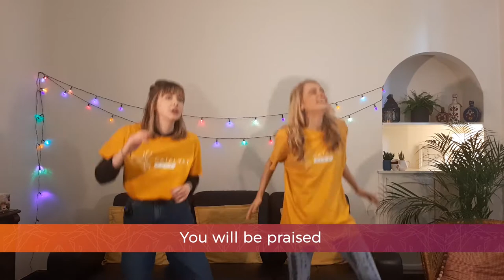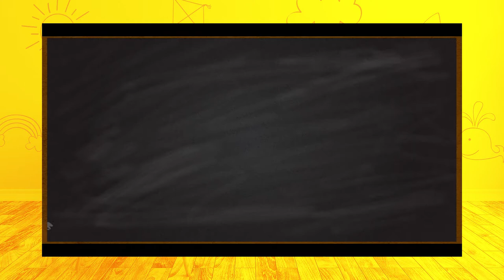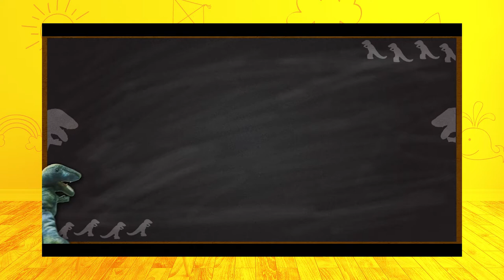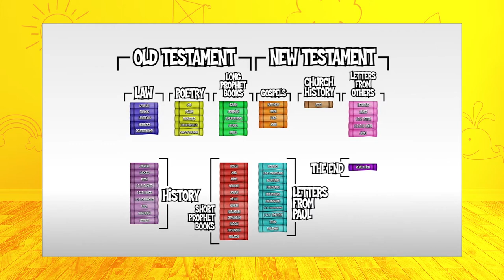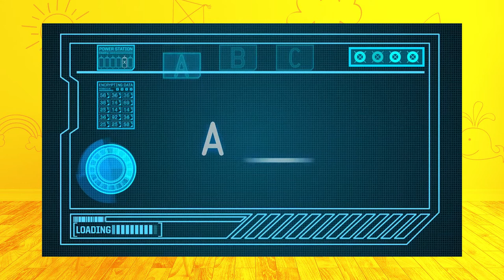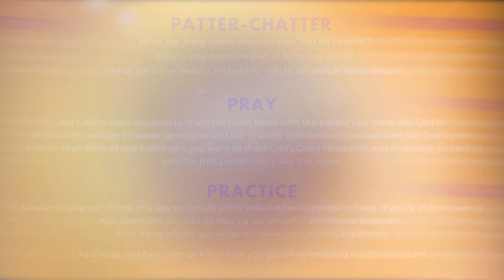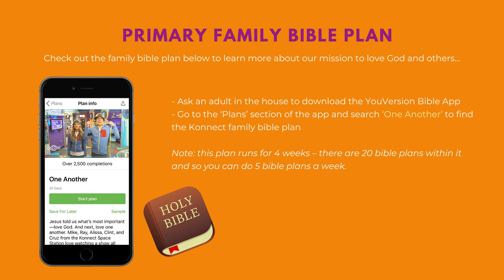Catalyst Kids at Home: Primary - 26th July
(9am for Preschool, 10am for Primary, 11am & 8pm for Adults and teens).